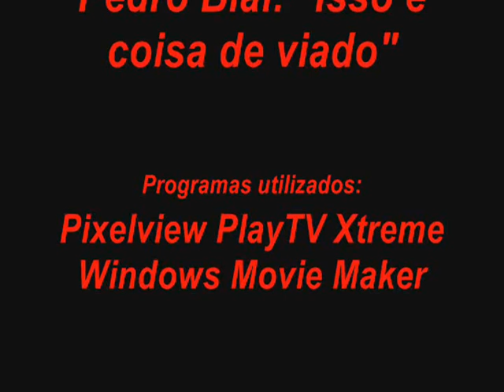FANTÁSTICO - Bial "Isso é coisa de viado"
17/05/1998 - FANTÁSTICO

Pedro Bial provavelmente sem saber que o audio estava aberto fala o que não deve

Resta saber se o comentario foi mesmo a respeito do Kirov ou de outro assunto, mas não há como negar que a voz é dele, além da tosse no final...

A imagem não é das melhores e a frase é rápida, mas a promessa à AVS finalmente fui cumprida depois de 10 anos deste fato